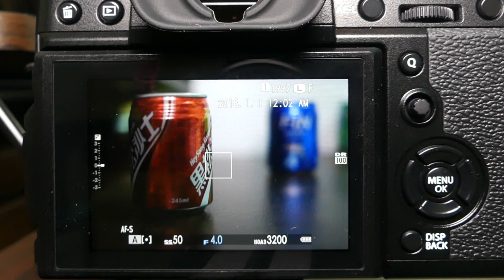XT3 + 35mm f1.4 autofocus test !!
富士 XT3 + 35mm f1.4  autofocus test !! 對焦測試

這是第一個測試，之後會陸續增加其他測試

F1.4光圈全開！！富士 XT3 + 35mm f1.4  autofocus test !! 對焦測試